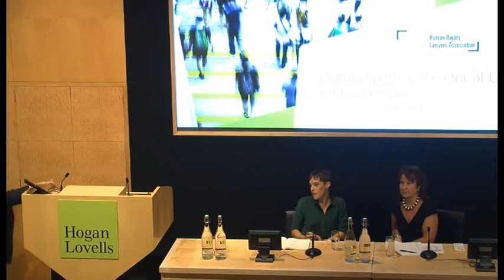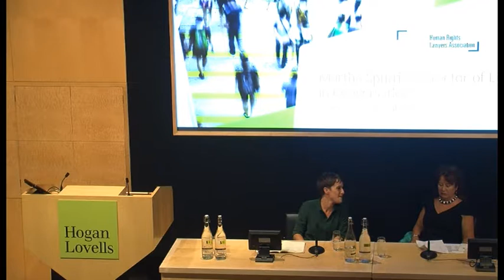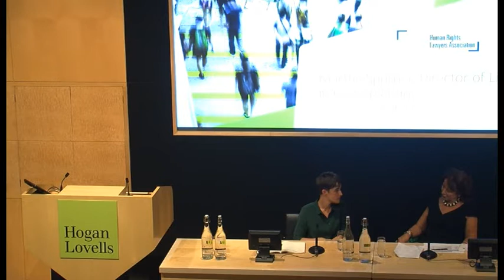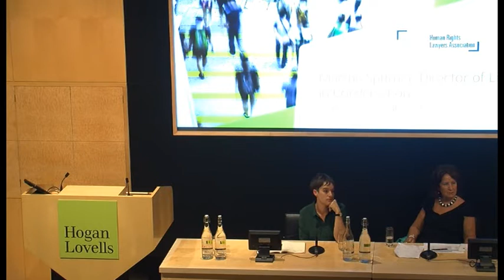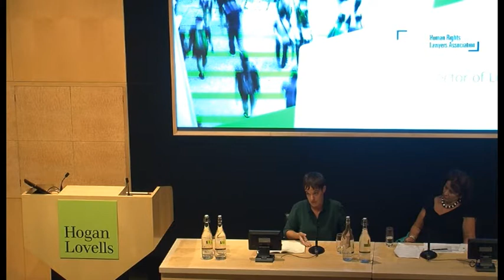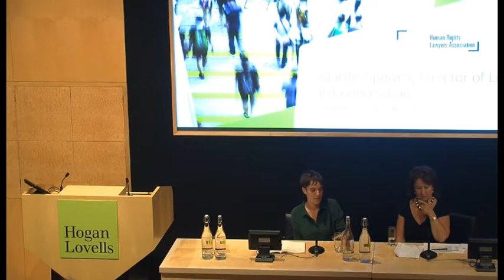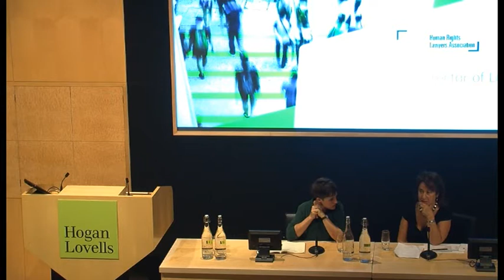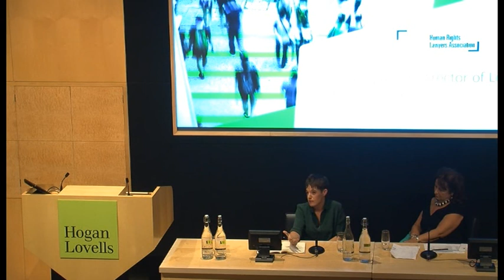In Conversation with Martha Spurrier, Director of Liberty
In one of her first public appearances since taking on the role as director of the human rights organisation Liberty, Martha will discuss her key priorities for Liberty’s future campaigning, the possible repeal of the Human Rights Act, the relationship between business and human rights, and reflect on the challenges for human rights and civil liberties in the UK.